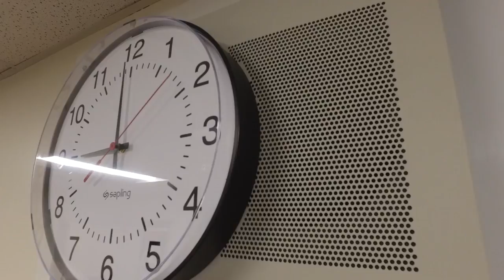LIVE LOOK: Active Shooter Awareness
The safety of students in our schools is a high priority for first responders and Cal OES. Today we interviewed Assistant Chief B.J. Jones from the Cal OES Law Enforcement Branch live at HQ. He spoke about the training given to law enforcement and schools, and about the importance of "Run, Hide, Fight."